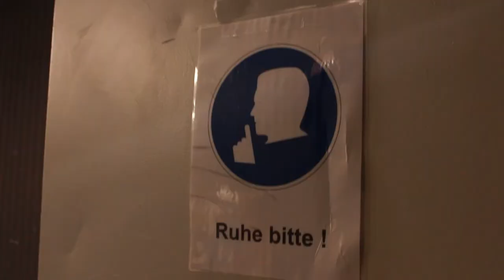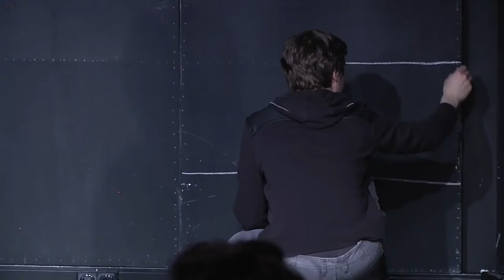Theater Münster - Auch Deutsche unter den Opfern | MNSTR.TV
In 90 Minuten erzählt das Theaterstück „Auch Deutsche unter den Opfern“ die Geschichte des NSU. Elf Jahre hatte die Aufdeckung gebraucht. Tuğsal Moğul bringt das Rechercheprojekt über nationalistisch motivierte Taten in Deutschland prägnant und einprägsam ins Theater Münster.

Ein Beitrag von Alina Solopova, Anastasiya Tronina
Mitarbeit: Christine van der Berg, Linda Santo, Joanna Schindler